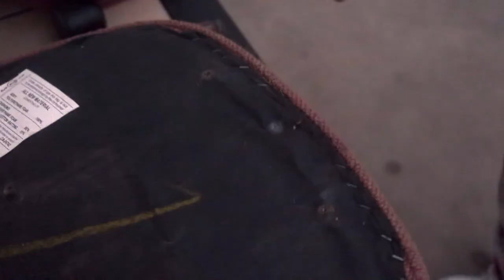How to Reupholster an Office Chair | Tiny Workshop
We found an old chair on the sidewalk that was a bit worn down. We loved the shape and look of it and saw it's potential, it just needed a bit of TLC. So we brought it back home to reupholster with some corduroy fabric and gave it a second life! For a first time reupholstery job, it turned out great. We saved so much money on it and had fun doing it!!

The Trevor Project, For Young LGBTQ Lives ‣

Fabric used - Kaufman 14 Wale Corduroy

MUSIC ‣

FILMED + EDITED BY HONEYED PEACHES